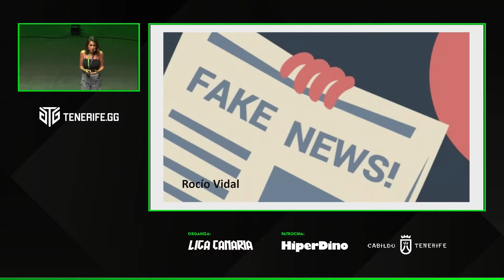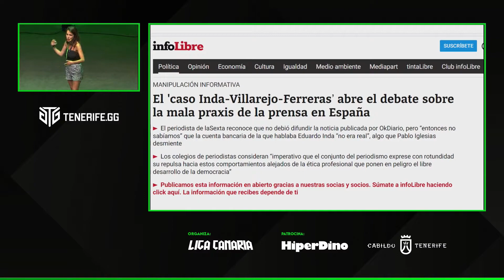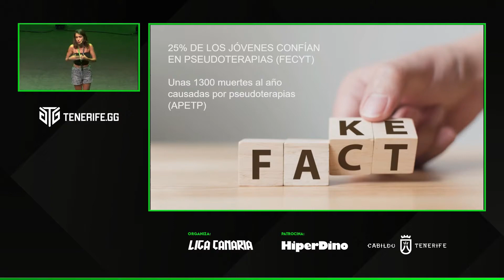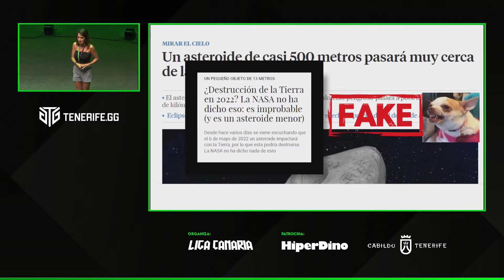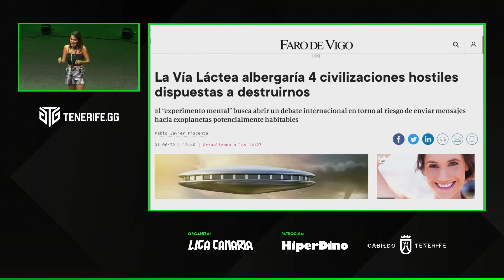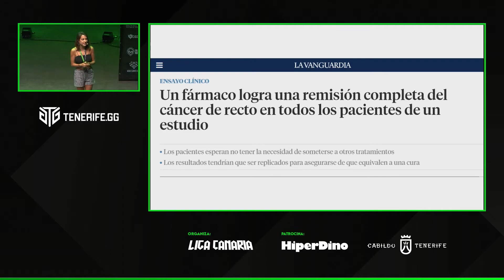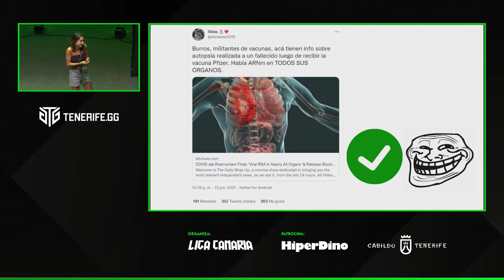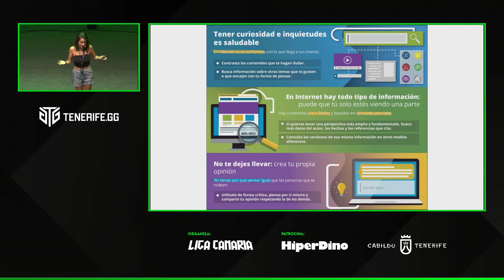DETECTAR LAS FAKE NEWS 🧐 | Rocío Vidal "La Gata de Schrödinger" - Tenerife.GG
Charla de Rocío Vidal "La Gata de Schrödinger" sobre la desinformación en la era digital: Charla para detectar fake news, principalmente en el ámbito científico.

Rocío Vidal es periodista, publicista y divulgadora científica en el canal de Youtube de La gata de Schrödinger, con más de 570.000 suscriptores.

Se dedica a divulgar la ciencia y el pensamiento crítico con vídeos entretenidos, educativos y con un toque de humor. Ha escrito dos libros, 'Que le den a la ciencia' y 'Eureka', y colabora actualmente con distintos medios de comunicación como TVE o Europa FM.

Presentó dos programas de temática científica dirigidos por RTVE como 'Science Truck' y 'Whaat!? Tú cómo lo ves'.

00:00 Intro
01:04 La problemática
02:16 Corrupción en Medios
03:23 Los algoritmos fomentan Fake News
05:14 Fake News científicas
06:18 ¡Adivina! ¿Verdad o Bulo?
16:35 Algunos consejos
17:30 Ronda de Preguntas

◻️ HIPERDINO
◻️CABILDO DE TENERIFE
◻️LIGA CANARIA HIPERDINO ESPORTS